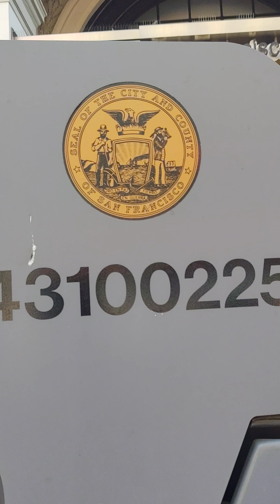รถกวาดขยะแบบกระทัดรัด ในต่างแดน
รถกวาดขยะของต่างประเทศ